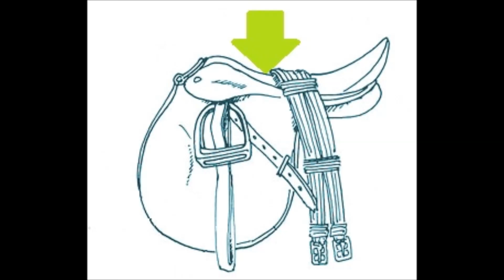Jak zrobić akcesoria dla koni Schleich: Siodło angielskie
Nareszcie jest! Wyczekany i  wyproszony przez wszystkich tutorial o siodle dla figurek ^^ Niedługo pokażę Wam jak zrobić ogłowie do kompletu, bez obaw!

Do zobaczenia niedługo! C: